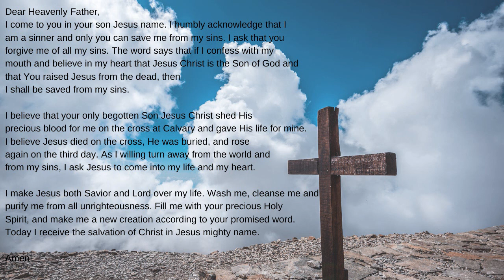SHOFAR FOR SALE ~ Where To Buy A Shofar Horn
Are you looking to purchase a shofar for your ministry or personal needs? Visit us at Royal Girlz Ministry and find the perfect shofar for you!

What is a shofar? The shofar is a Jewish instrument of praise and worship used in Jewish synagogues during holiday services such as Rosh Hashanah and Yom Kippur. The shofar is an instrument made from the horn of a animal that’s crafted and prepared to be used as an instrument. The horns come from the ram, wild goats gazelle antelopes or a kudu.

The shofar is mentioned several times in the Bible and was used for many different reasons. Every time the trumpet is sounded under the anointing of God, it sends the enemy and his camp into confusion. The rams horn is such a powerful and even mysterious instrument when used in battle.  It also brings forth the fire of healing, delivers people from bondage and oppression and sends the enemy running.

0:00 - 0:06 ~ Kimberly Snyder Shofar Blowing
0:06 - 0:29 ~ Anointing Shofars For Sale
0:29 -  0:57 ~ Rams Horn Shofars For Sale
0:57 - 1:33 ~ Yemenite Shofars For Sale
1:33 - 2:24 ~ Decorated Shofars For Sale
2:24 - 2:58 ~ Sterling Silver Shofars For Sale
2:58 - 3:20 ~ Children Shofars For Sale
3:20 - 4:19 ~ Shofar Bags And Accessories For Sale
4:19 - 4:29 ~ Shop Shofars Online At Royal Girlz Boutique
4:29 - 4:35 ~ Today Is Your Day of Salvation: Have You Accepted Jesus As Your Lord and Savior?
4:35 - 4:47 ~ Accept Jesus Today: Prayer of Salvation
4:47 - 5:02 ~ Thank You: Please SUBSCRIBE, LIKE & SHARE THIS VIDEO